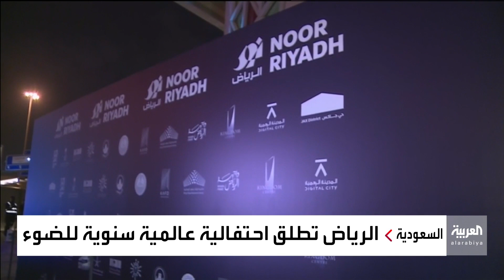نشرة الرابعة | انطلاق احتفالية نور الرياض بعد أقل من ساعتين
أقل من ساعتين تفصل العاصمة السعودية الرياض عن انطلاق احتفالية نور الرياض التي تأتي ضمن برنامج الرياض آرت أحد مشاريع الرياض الكبرى وستضاء سماء الرياض بأشكال متعددة من فنون الضوء بمشاركة من أبرز الفنانين العالميين من 20 دولة حول العالم